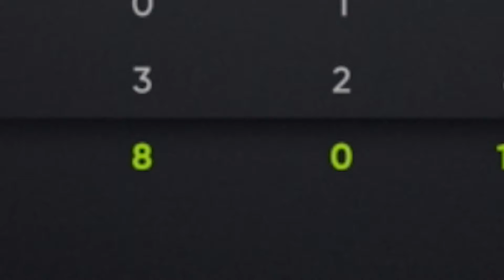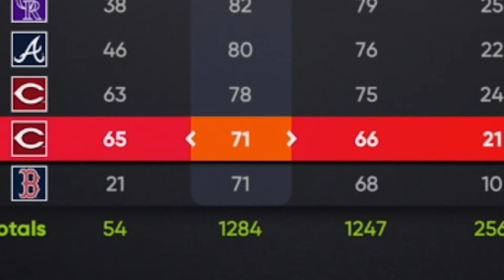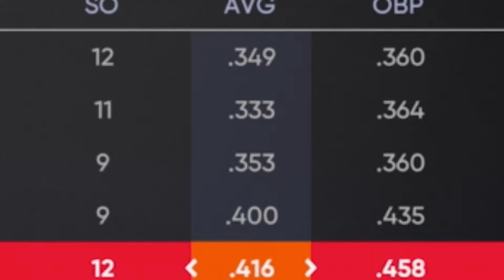I WENT BACK TO BACK UNDEFEATED WORLD SERIES RUNS?.. MLB THE SHOW 21 DIAMOND DYNASTY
I Stream MLB The Show on Twitch! (sometimes)

You can follow my on my other Social Medias Here!